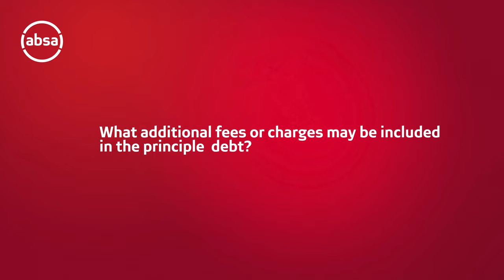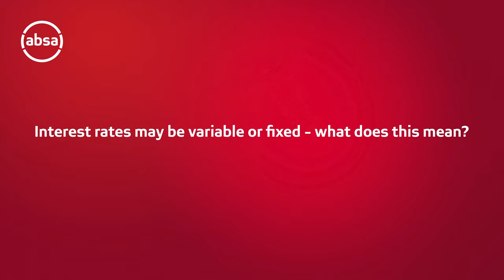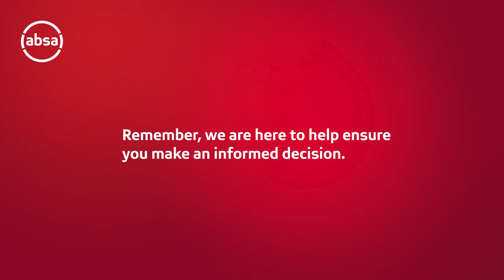Understanding your instalment sale agreement and tax invoice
If you’re in the market to buy a car, you might decide to finance it by means of an instalment sale agreement.  In the fourth instalment of our Street Smart series, Sbu Dhlamini, Head of Compliance at Absa explains some of the terms used in this agreement and the accompanying tax invoice.